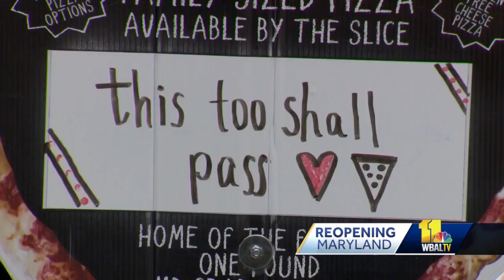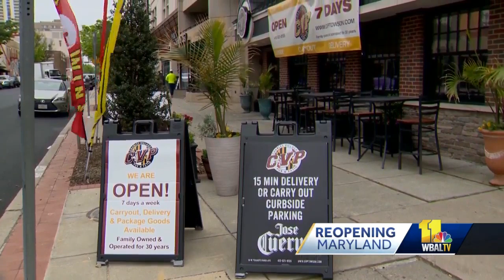Towson restaurants push for outdoor dining for customers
Some restaurants are taking steps in preparation of stage two of the Gov. Larry Hogan’s Roadmap to Recovery plan, and that includes taking a closer look at outdoor dining.